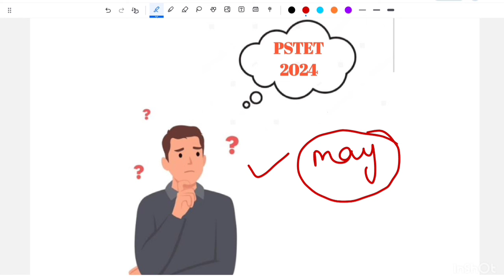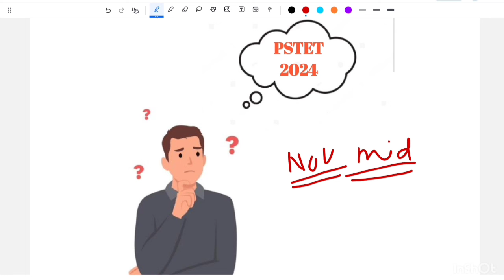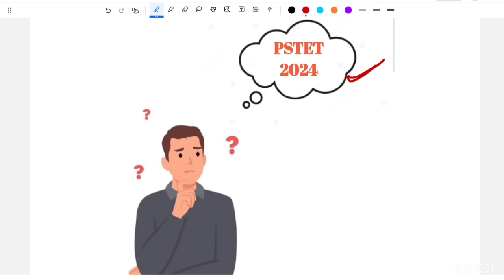PSTET 2024 Notification || PSTET 2024 exam date || PSTET 2024 latest update || pstet 2024 new update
pstet 2024 ਹੋਵੇਗਾ ਜਾਂ ਨਹੀਂ ਜਾਣੋ ਕੀ ਹੈ ਸੱਚ
pstet 2024 notification update ||
pstet exam date 2024 ||
pstet 2024 new update